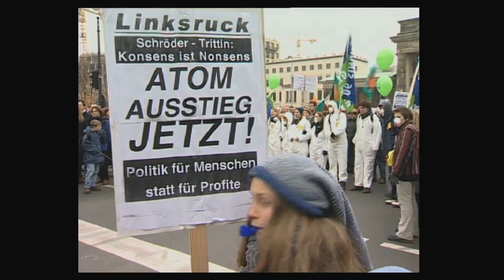Rebecca Harms History 2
Gorleben in Zeiten der Castortransporte.
Ausschnitte mit Rebecca aus den Filmen der Wendländischen Filmkooperative.

"Haut ab" 1997
"Einstieg in den Ausstieg" 2002